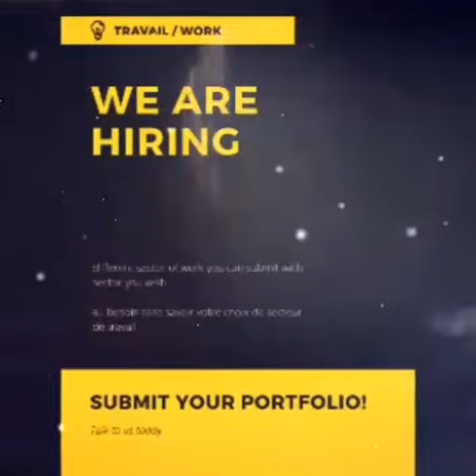Okapi African Magazine clip video pub